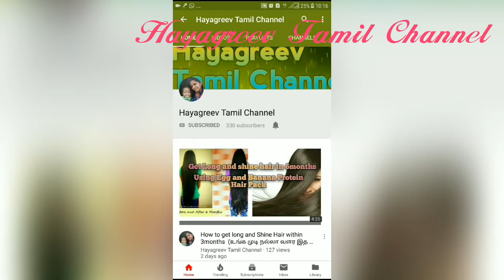Weight Loss Journey In Tamil//Weight Loss Diet Recipes In Tamil//Side Dish For Millet Rice Recipes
Hai Friends,

          Today I Shared about Super kuzhambu Recipe for all Millet Based Rice Recipes hope you are all like this video

With Love,